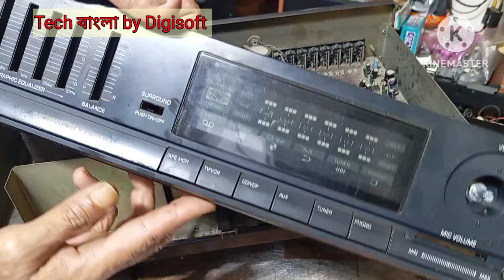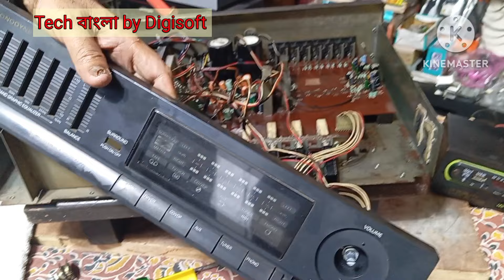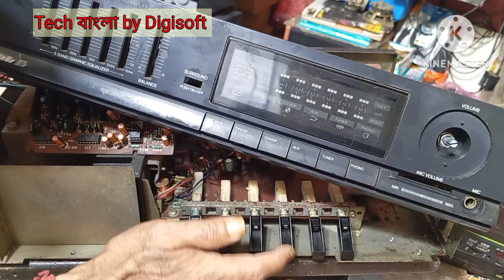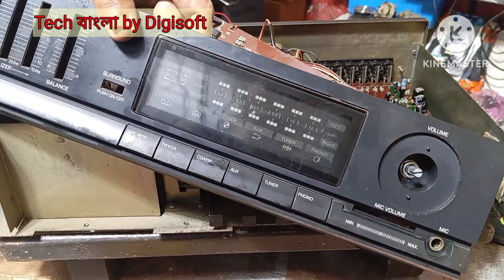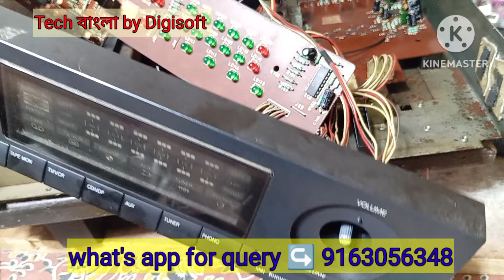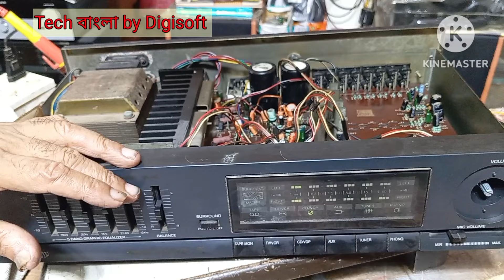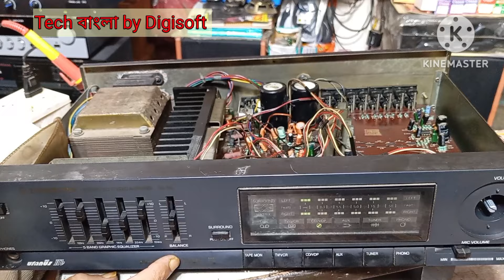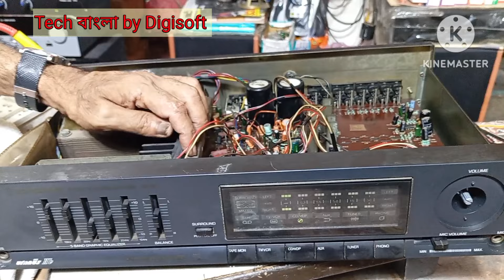Sonodyne Uranus 2b Amplifier full repairing শিখুন।Tech বাংলা by Digisoft।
query ⬇️
sonodyne uranus 2b amplifier repairing,
sonodyne amplifier repair,
amplifier ka ic kaise thik kare,
amplifier repair no power
sonodyne equalizer,
equalizer in digital communication
sonodyne stereo amplifier,
sonodyne uranus music system
digital stereo amplifier repair

what's app for query ↪️ 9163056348